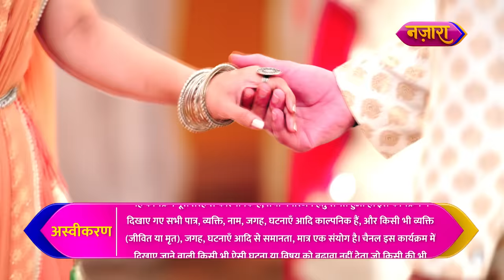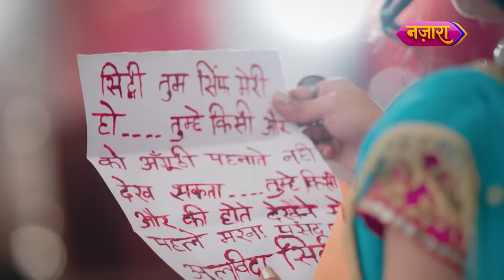Kya Pighal Jayegi Rangeeli Vinayak Ke Pyaar Ke Aage? | FULL EPISODE - 77| Do Chutki Sindoor | Nazara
Vinayak ke pyaar ke aage nahi rakh paa rahi Rangeeli apne dil par qaboo. Kya uske pyaar ke aage haar degi Rangeeli apna sab kuch utha kar apni asliyat se parda?  Aage ki kahani jaanne ke liye dekhiye Do Chutki Sindoor ka yeh full episode.

Cast:
Siddhi